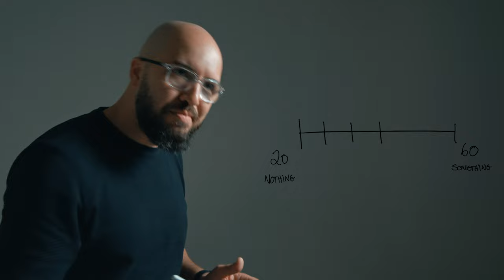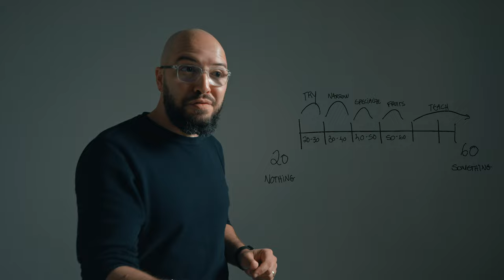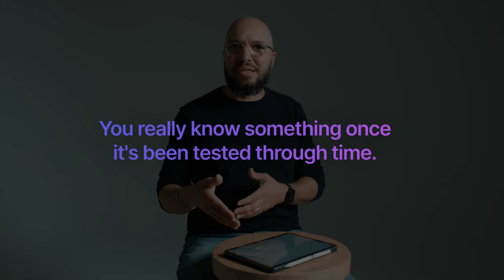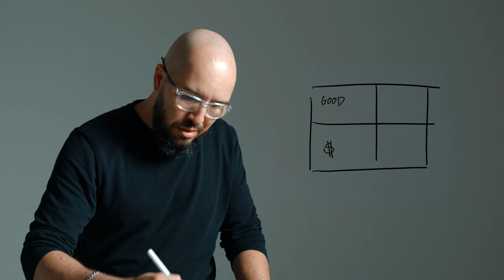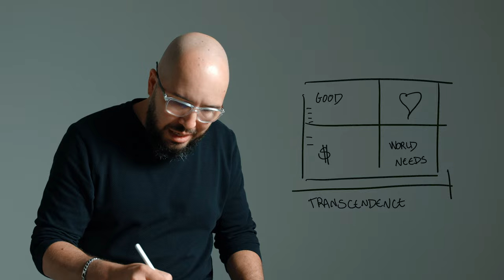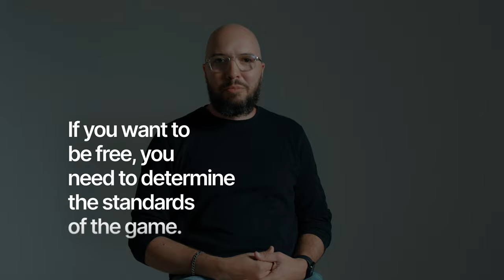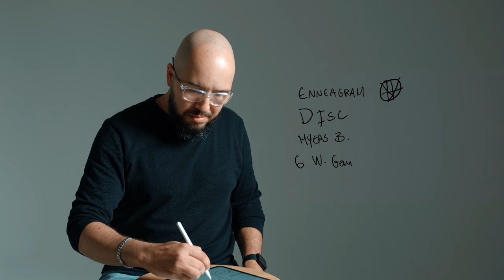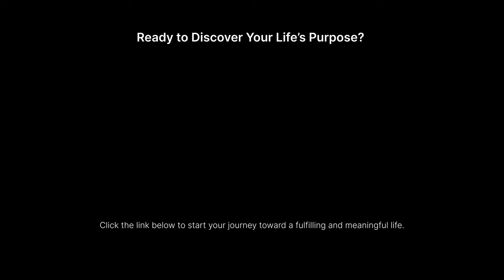The Secret of the Happiest People Revealed!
I have been teaching people how to live a Happy life for over 20 years and I found out that the secret of happiness is based on a simple idea: Purpose. These 5 insights will inspire you to look at the pursuit of happiness differently and realize it is possible to live a happy and fulfilled life.

This video includes a few lessons from 20 years of helping people get happy. When I teach people these tools to ensure they're living on purpose, the boost in happiness is inevitable. This is literally one of the greatest videos you can watch to achieve happiness and fulfilment. I've studied the best in the industry, from Mo Gawdat to Dalai Lama, from extreme situations to peaceful situations and I have found the formula!

The Science of Happiness: 20 Years of Insights & Practical Takeaways

Discover the secrets to lasting joy in this insightful video on "The Science of Happiness." For over two decades, experts have delved into the core principles of what makes us truly happy. From the power of gratitude to the significance of meaningful relationships, this video breaks down actionable strategies that can help you cultivate happiness in your daily life.

[CHAPTERS & KEY IDEAS]
0:00 - Introduction: The Pursuit of Happiness
2:15 - The Science Behind Happiness
4:45 - Gratitude: The Foundation of Joy
7:30 - Building Positive Relationships
10:20 - Finding Meaning in Life
13:00 - The Role of Mindfulness in Happiness
15:40 - How to Cultivate Happiness Daily
18:10 - Key Takeaways and Final Thoughts

[KEY TAKEAWAYS]

Gratitude: Practicing gratitude is scientifically proven to boost your mood and overall well-being. Simple daily practices like journaling can have a profound impact.
Positive Relationships: Surrounding yourself with supportive, loving people is crucial. Invest in your relationships to nurture long-term happiness.
Meaning & Purpose: Happiness isn't just about pleasure; it's about living a life of purpose. Find what truly matters to you and pursue it passionately.
Mindfulness: Being present in the moment can drastically improve your mental health. Techniques like meditation can help you stay focused and reduce stress.
Daily Practices: Small, consistent actions like exercise, healthy eating, and positive thinking can make a big difference in your happiness levels.

In this video, you'll learn how happiness is not just a fleeting emotion but a skill that can be nurtured through mindful practices. By integrating these principles into your daily life, you can achieve a sustained state of joy and fulfillment.

"Mindfulness for Beginners: A Step-by-Step Guide"
"The Power of Positive Thinking: Transform Your Mindset"

This description leverages high-search-volume keywords related to happiness, mental health, and personal growth. The inclusion of chapter timestamps makes it easy for viewers to navigate the content, which can help improve viewer retention and satisfaction.